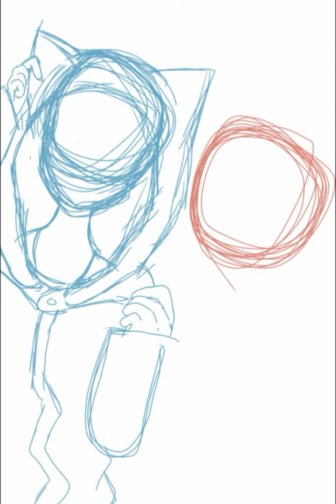Neko world! | Speedeu Painteu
Jjdnduucj byeee!